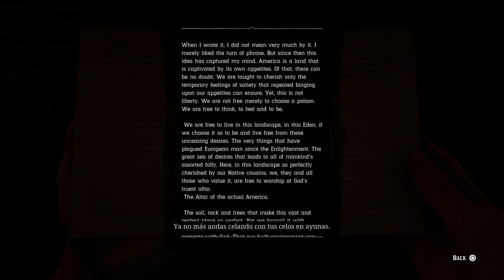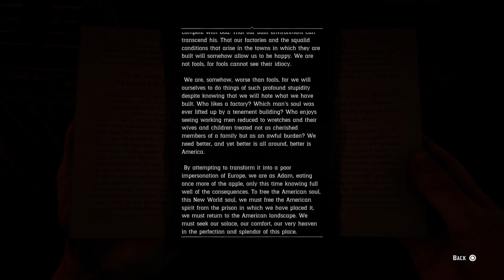Red Dead Redemption 2 Episode 22: Help A Brother Out